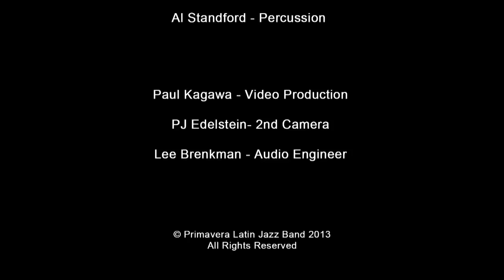Quizas (Primavera Latin Jazz Band)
Primavera Latin Jazz Band performing "Quizas, Quizas, Quizas" (Osvaldo Farres) live at The JazzSchool in Berkeley, California - May 26, 2013. Ana Nitmar (vocals), Jeff McNish (guitar), Dave Casini (vibes), Lena Johnson (piano), David Pinto (bass), Al Standford (percussion), Glen Iwaoka (drums)